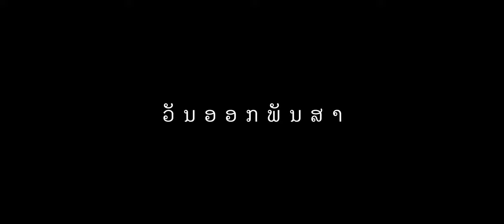Festival of Lights 4k // Laos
A short film depicting the three stages of Laos' and Thailand's Festival of lights, known as Wan Ok Phansa. This festival celebrates the end of Buddhist lent. First, a procession of people from all regions walk through the city carrying candles to the river temple. Here, they light lotus leaf boats carrying incense and candles and send them down the Mekong River. Finally, the sky begins to fill with the light of flaming lanterns as fireworks rocket from the boats in the river. This night is a true spectacle. Enjoy!